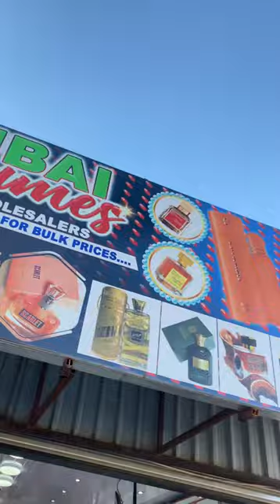How to get a girl's phone number (comedy)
A comedy skit about De Original Careless aka Mr Baby Powder trying to propose a girl but always gets rejected.